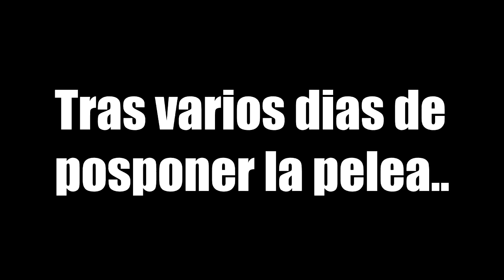LA PELEA MAS ÉPICA DE MI VIDA | Mortal Kombat X | Gabriel Orquiola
duelo de titanes, FINISH HIM!!